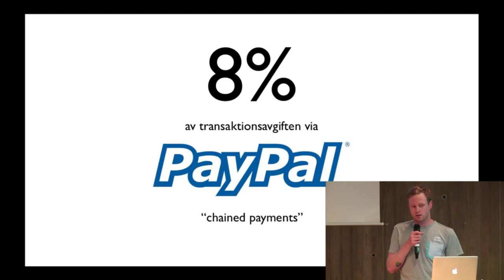24hbc 2012 - Wubicle